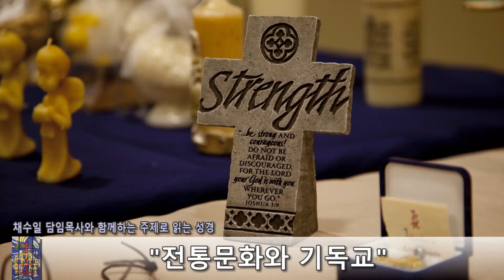20210922 채수일 담임목사와 함께하는 주제로 읽는 성경 - 전통문화와 기독교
20210922 채수일 담임목사와 함께하는 주제로 읽는 성경 - 전통문화와 기독교